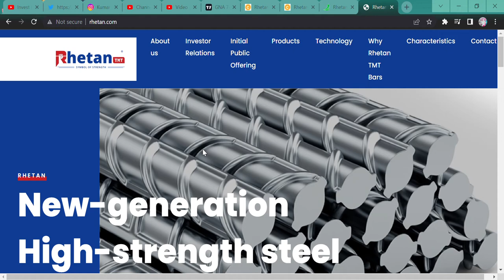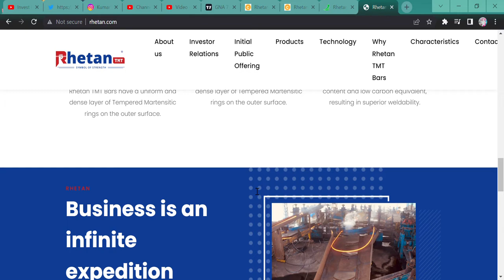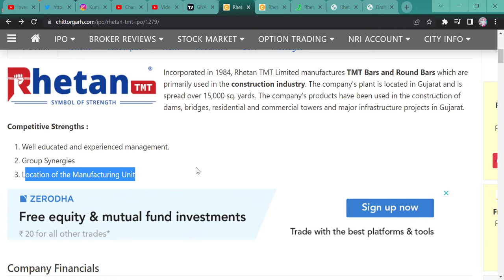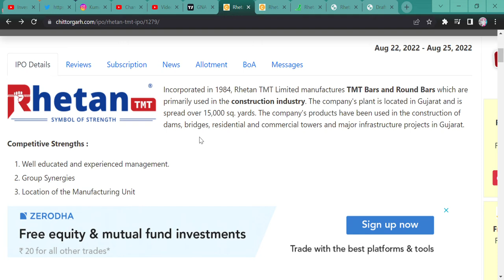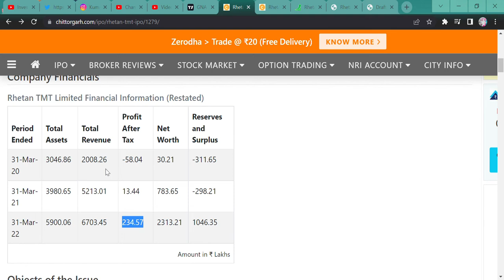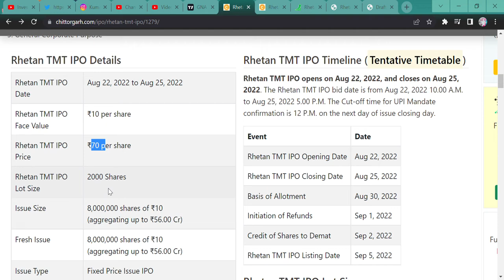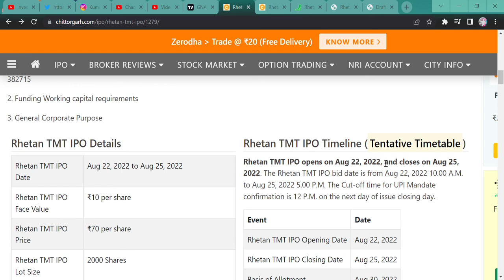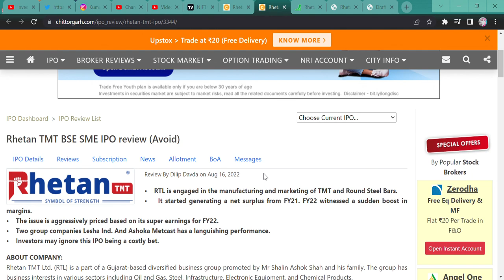अमीरों का IPO || RICH PEOPLE IPO || Rhetan TMT IPO DETAILS, PRICE, GMP AND DATE || SHOULD WE APPLY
Hi Guys,
THIS IPO IS CALLED RICH PEOPLE IPO WHY SO WATCH THE VIDEO AND KNOW MORE ABOUT Rhetan TMT IPO DETAILS, GMP DATE AND PRICE ETC.

SHORTS,
YOUTUBE SHORTS,
INVESTMENT TIME,
INVESTMENT,
MULTIBAGGER,
BONUS,
SPLIT,
DIVIDEND,
BUYBACK,
RIGHT ISSUE,
TENDER OFFER,
INTRADAY,
SWING TRADE,
POSITIONAL TRADE,
FUTURE OPTION,
BUSINESS NEWS,
INVEST FOREVER,
INTRADAY TIPS,
HOW TO EARN MONEY DAILY?,
NIFTY PREDICTION,
MARKET PREDICTION,
nifty bank,
NIFTY MIDCAP,
NIFTY SMALLCAP,
NIFTY50
EQUITY MARKET,
BULL RALLY,
DOW JONES,
MARKET RETRACEMENT,
Q1 RESULT,
Q1 RESULT AND ITS IMPACT,
INVEST FOREVER,
NIFTY OVERVIEW,
NIFTY OUTLOOK,
NIFTY BANK,
BANK NIFTY,
NIFTY IT,
NIFTY PHARMA,
NIFTY NEWS,
NIFTY FMCG,
NIFTY AUTO,
NIFTY METAL,
BREAKOUT STOCKS,
POSITIONAL TRADE IN STOCKS,
MULTIBAGGER STOCK,
PENNY STOCK,
Rhetan TMT IPO,
Rhetan TMT IPO DETAILS,
SHOULD WE INVEST IN Rhetan TMT IPO,
Rhetan TMT  IPO PRICE,
Rhetan TMT  SME IPO,
WHAT IS SME IPO,
WHAT IS AMIRO KA IPO,
Rhetan TMT AMIRO KA IPO,
Rhetan TMT RICH PEOPLE IPO,
Rhetan TMT IPO GMP,
Rhetan TMT IPO DATE,
Rhetan TMT IPO LISTING DATE,
Rhetan TMT IPO PROMOTERS,
APPLY KARE Rhetan TMT?,